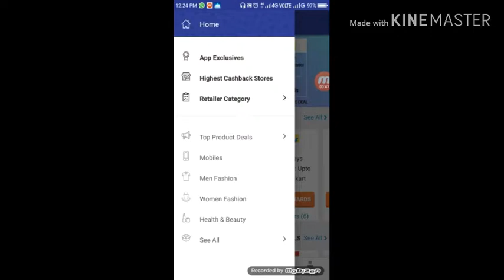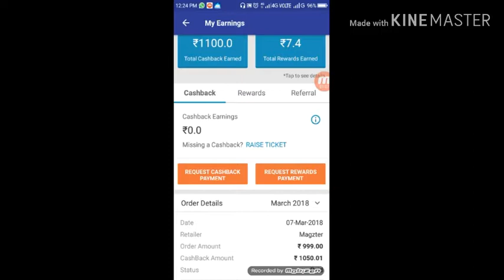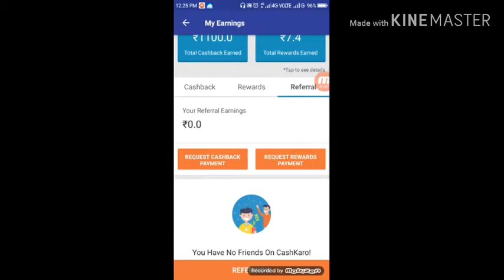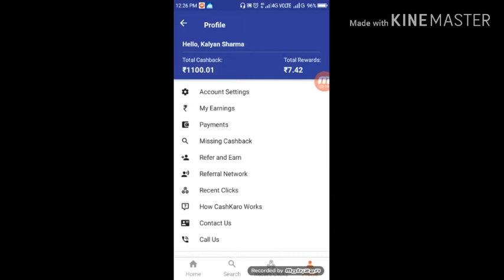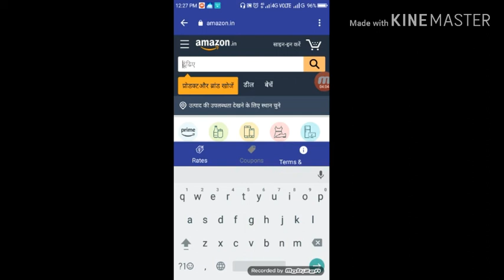Cash karo app #